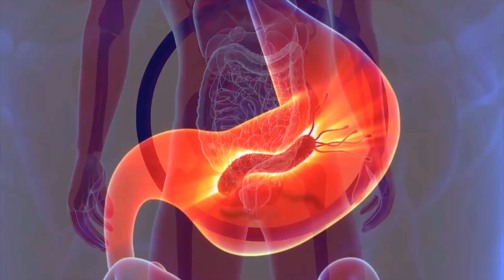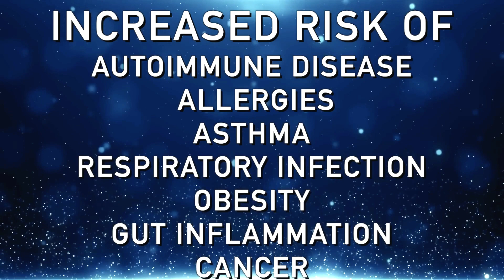The #1 Best Remedy for Inflammation (Autoimmune, Gut, and Arthritis) That You Never Considered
Discover the best remedy for inflammation!

🔴 // Dr. Berg’s Product LINKS // 🔴

★ Hydration Keto Electrolyte Powders
★ Electrolytes Powder Packets
★ Baja Gold Sea Salt Organic
★ Gallbladder Formula - Extra Strength
★ Vitamin D3 & K2 Supplement
★ Vitamin D3 & K2 with Zinc & MCT Oil Liquid Supplement
★ Trace Minerals Enhanced Complex
★ Nutritional Yeast Tablets
★ Premium Nutritional Yeast Flakes
★ Sea Kelp Enhanced Iodine
★ Cod Liver Oil
★ Adrenal Stress Advanced Formula
★ Adrenal Glandular
★ Raw Organic Wheatgrass Juice Powder
★ Wheatgrass Superfood Powder
★ (Veggie Solution) Organic Super Greens Powder
★ Organic Greens Superfood Cruciferous Blend
★ Advanced Digestive Formula
★ Vitamin C Complex Whole Food - Chewable
★ Magnesium Glycinate
★ Sleep Aid Regular Formula
★ Liver Cleanse Detox Support
★ Ashwagandha Root Powder & Black Pepper Extract
★ Turmeric Curcumin with Bioperine
★ Friendly Bacteria Probiotic Liquid
★ 60 Billion Probiotics
★ Bacti-Cleanse - 8in1 Immune Booster
★ Advanced Immune Support
★ Incredible Potassium Iodide
★ All in One Hair Vitamins
★ All In One Scalp & Hair Serum
★ Joint & Muscle Therapy Cream

Today we’re going to talk about an extremely powerful natural remedy for inflammation: colostrum.

Colostrum may be beneficial when dealing with certain conditions, such as:
 • Inflammation
 • Autoimmune diseases
 • Gut inflammatory conditions
 • Arthritis
 • Skin issues related to inflammation

Health benefits of colostrum:
 • It helps with gut permeability
 • It helps support the immune system
 • It may help improve gut damage
 • It has been shown to improve muscle growth
 • It may help repair the thymus gland
 • It has been shown to increase T cells and natural killer cells, which may help prevent cancer and attack viruses
 • It increases macrophages, which provide a barrier to protect against pathogens
 • It’s high in fat, protein, and immunoglobulins
 • It’s very anti-inflammatory
 • It helps develop duodenal villi to help prevent malabsorption
 • It’s rich in friendly bacteria

Colostrum is the first milk that a mother gives an infant when they’re breastfed. Certain studies have shown a dramatic difference in long-term health between infants given breast milk and those given infant formula.

Colostrum contains many different beneficial nutrients and provides the only natural source of two things:
1. Transforming growth factor alpha-beta
This can greatly help regulate the immune system and support tissue repair.

2. Insulin-like growth factors 1 and 2
This has been found to reverse age-related atrophy of the thymus gland.

Breastfeeding is incredibly important. But, if you’re older, you can still get the benefits of colostrum by taking it as a supplement.

Supplements from goats may be a better choice than from cows, if possible. It’s important to first take colostrum in very small amounts and gradually increase the dose until you reach the dose listed on the bottle.